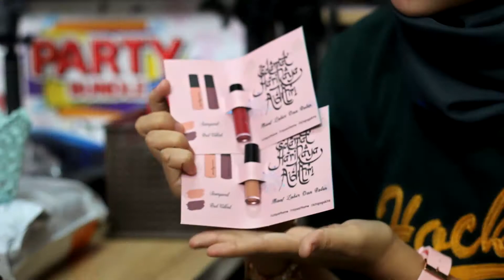Promosi Nak Raya!!!!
Sugar Gold